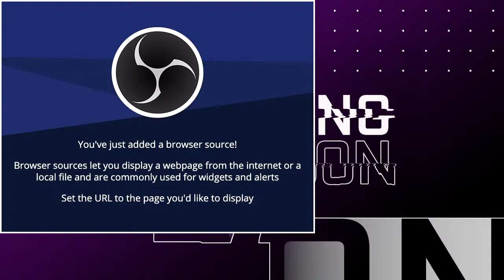National Boys B-Ball vs Compass BKB 11/10